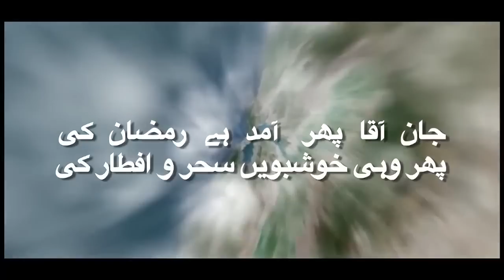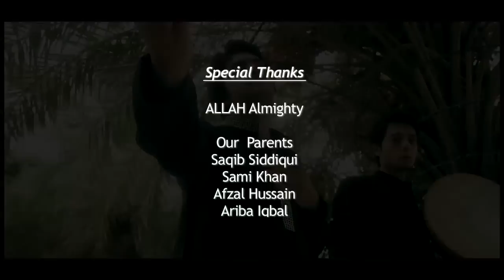Saad and Hadi Ya Nabi Official Video Musicature